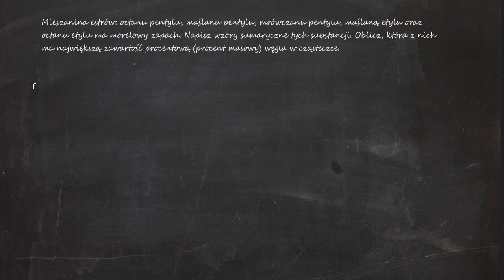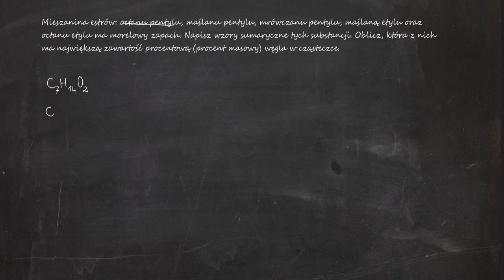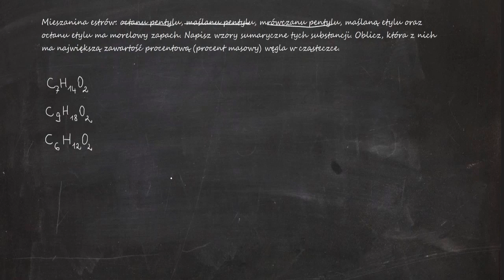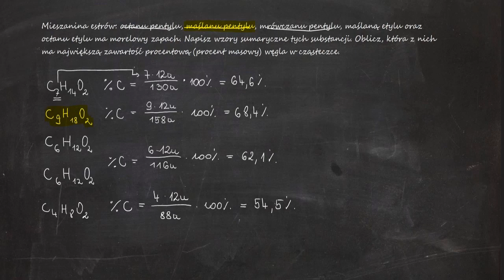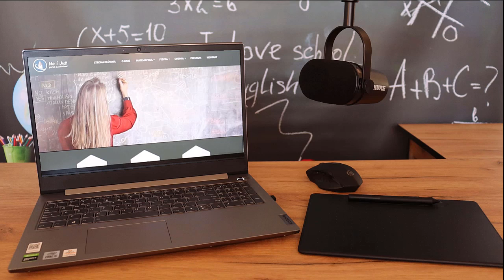Mieszanina estrów octanu pentylu, maślanu pentylu, mrówczanu pentylu, maślan etylu oraz octanu etylu